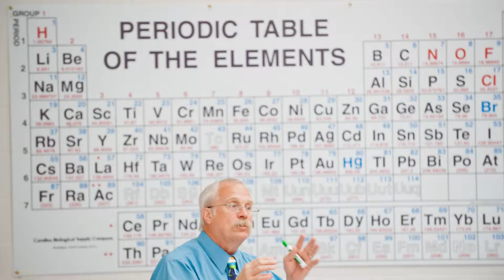Give4Dreams CSRA Carol and Jim Braun